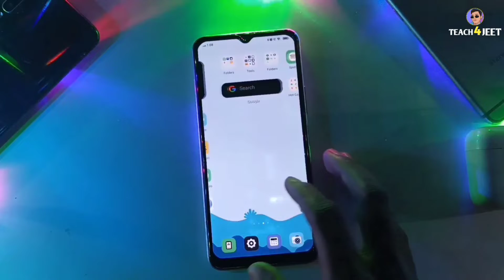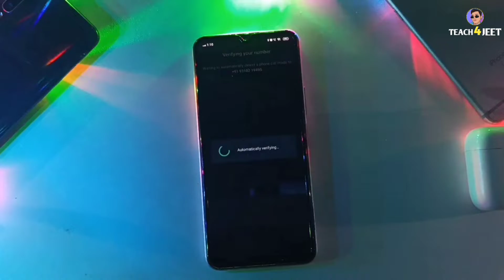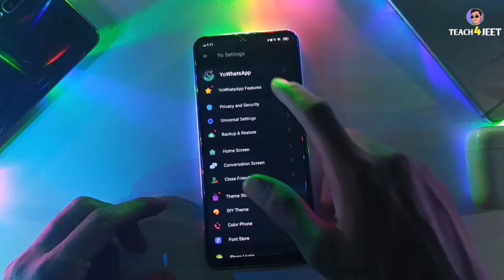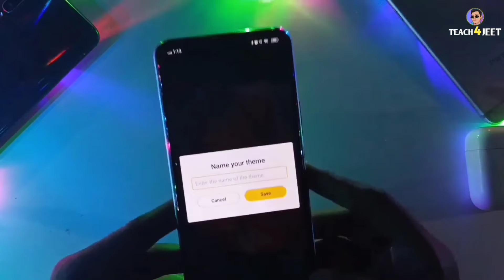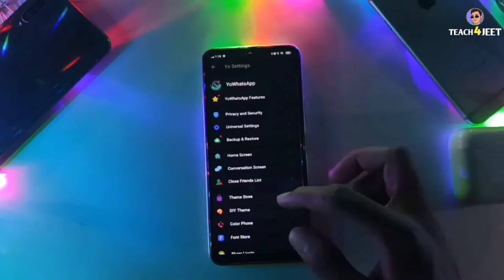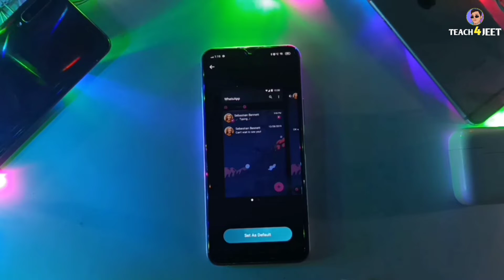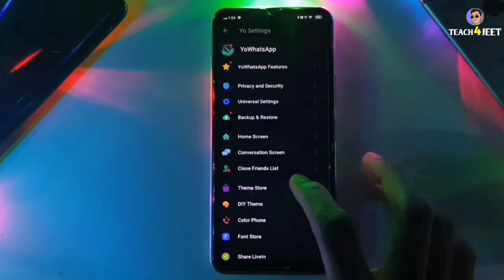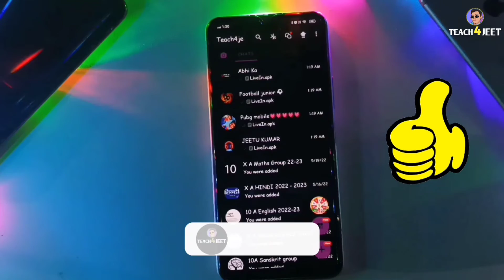New Whatsapp home screen most important 10 setting जीसे करने के बाद आपका Whatsapp का home screen 😍??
Hello Everyone,

In this video i have discussed about yo whatsapp every details about yo whats app i have shared in this.

TOPIC DISCUSSED

gb whatsapp download gb whatsapp link
gb whatsapp malayalam
gb whatsapp wallpaper setting

About Teach For Jeet is a YouTube channel, where you will find technological video